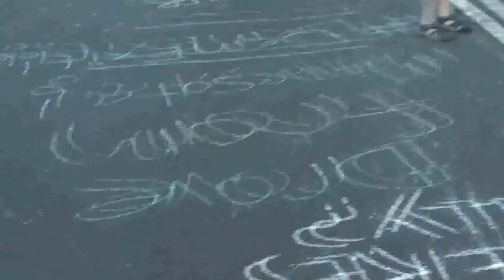7/26 - Reactions to DNC Roll Call Outside the Convention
Basic, unedited footage, in case you're interested in one of the convention's scenes that wasn't well-covered last week. One of the extraordinary things that I observed was the incredible presence and variety of people being their own journalists, interviewing people, building audiences and telling untold stories. Another, of course, was how passionate -- and frustrated -- people have become about the issue of election integrity over the past few months.

9:00 "Election Fraud!"
9:30  Civil Disobedience
11:00 "We Are In This Together"

I'd like to invite folks to post links to the work of fellow citizen journalists who covered the convention, here in the comments.

Permission for reuse granted.